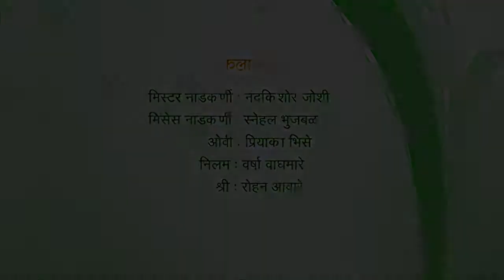Shilpkaar By Miracles Academy, Kothrud Sch 12